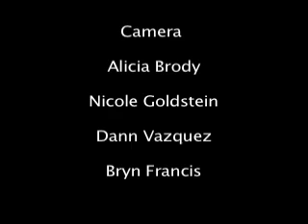Northampton MA Pride Parade 2008 NCTV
Northampton Community Television Produced
Bridget O'Haire Hosts